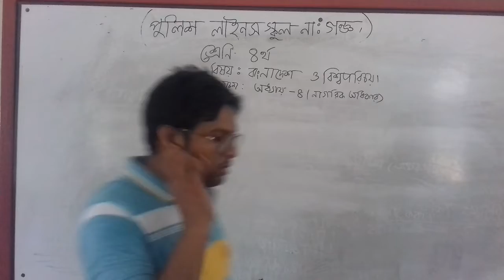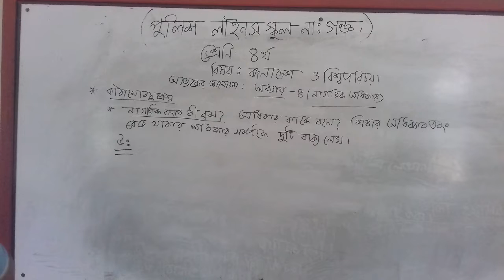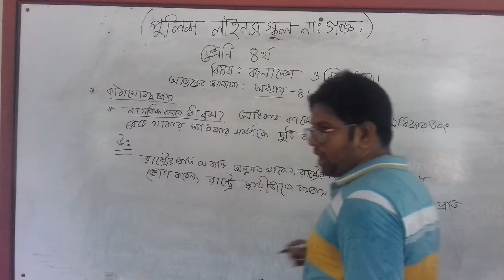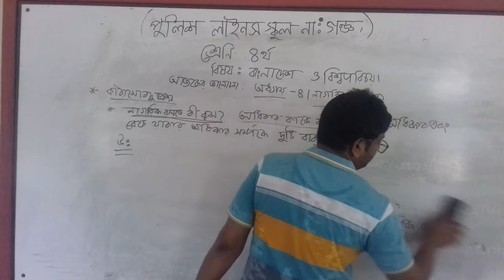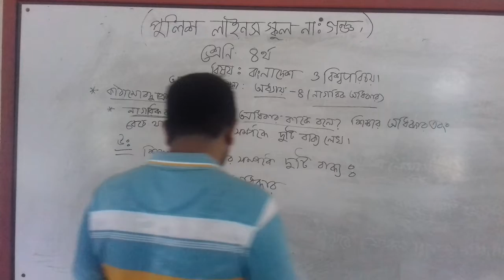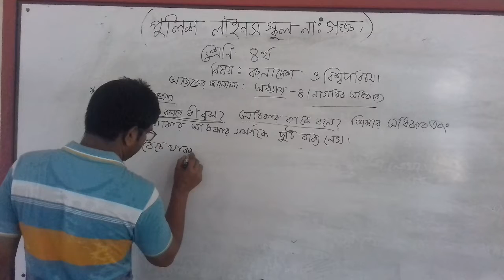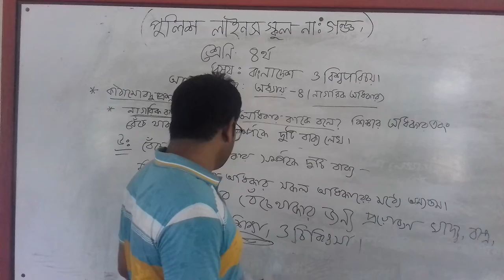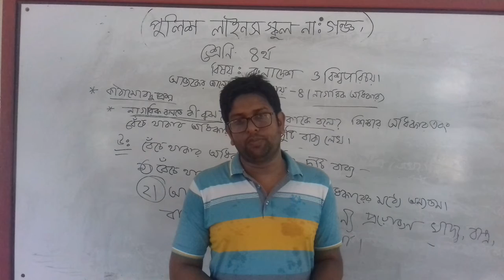শ্রেণি:৪র্থ ।বিষয়:বাংলাদেশ ও বিশ্বপরিচয়।